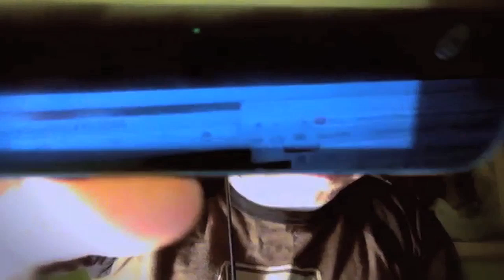Manny Pacquiao vs Floyd Mayweather will not fight anytime soon! (VLOGCAST 1/13/12)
Don't believe the HYPE! Manny Pacquiao Vs Floyd Mayweather won't happen anytime soon!